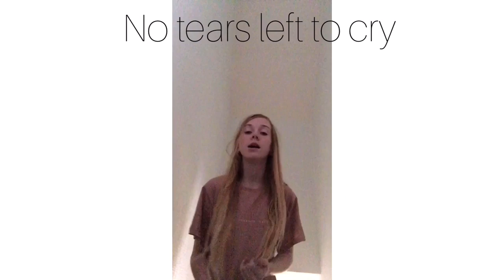Ariana Grande covers and Senorita || Bethany Adkins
And I oop, please don’t judge me guys I tried my best xx.